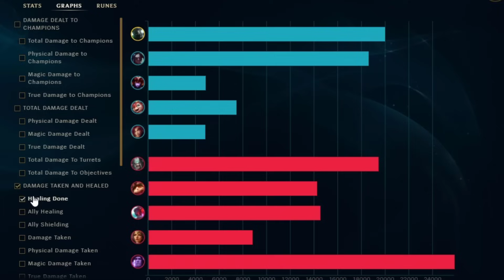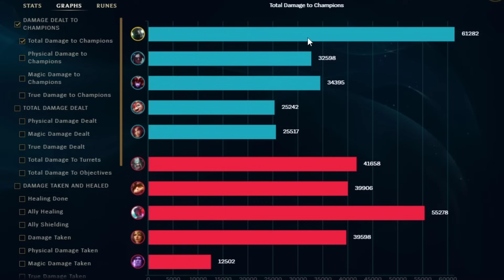RIOT LOVES MORDEKAISER (ANOTHER BUFF)